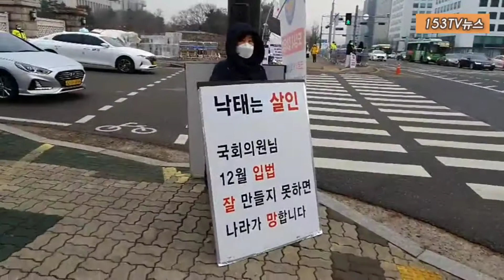어린생명을 죽이는 낙태반대 및 평등과 차별금지법제정을 철회하라